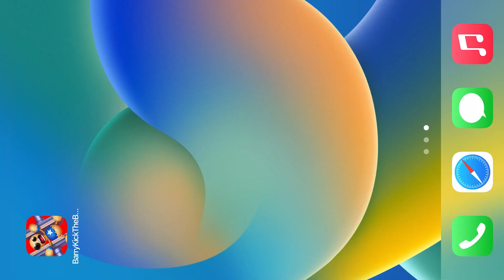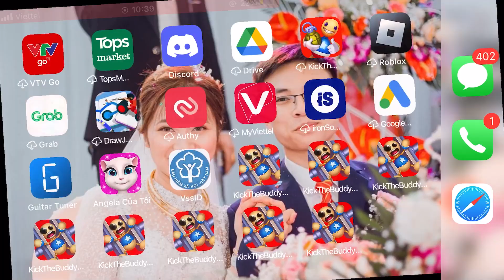Super Mario,Barry's Prion,My Tom,My Angela,Rainbow,Melonbuddy...Kick The Buddy